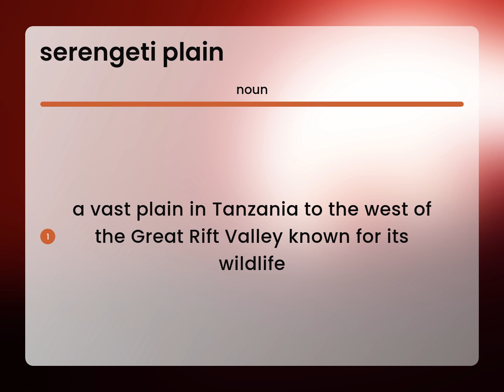Serengeti plain • SERENGETI PLAIN definition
What is SERENGETI PLAIN meaning?

Susan Miller (2023, May 18.) Serengeti plain in the dictionary